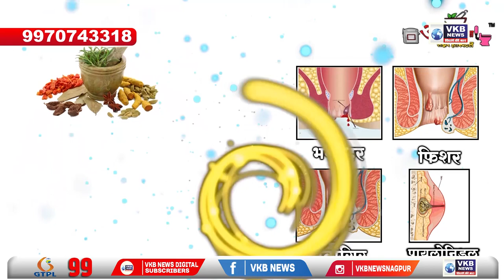नागपुर - देशभर में श्रीकृष्ण जन्माष्टमी की धूम